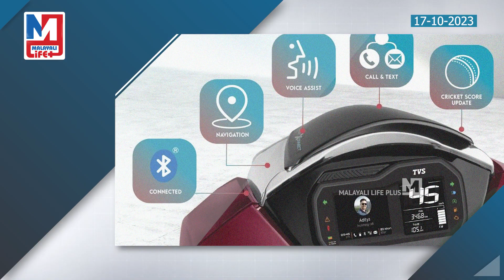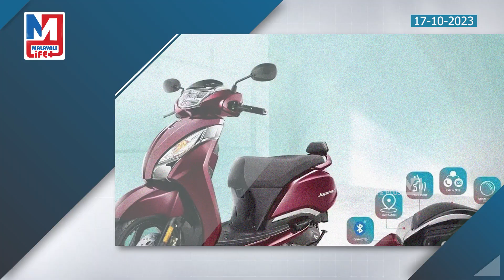ആക്ടീവയെ കടത്തിവെട്ടാൻ ടിവിഎസിന്റെ പുത്തൻ ജൂപ്പിറ്റർ | TVS Jupiter ZX SMARTXONNECT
ആക്ടീവയ്ക്ക്
പണിയാകും..
കൂടുതൽ സ്മാർട്ടായ
ജൂപ്പിറ്റർ വിപണിയിൽ